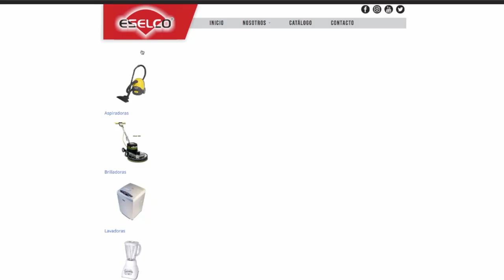Explorando herramientas para transformar los negocios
El tiempo y el dinero no son tan relevantes cuando se descubre el aporte de la tecnología a la productividad de los negocios. Todo empieza por una decisión.